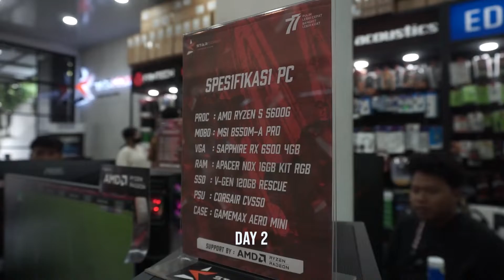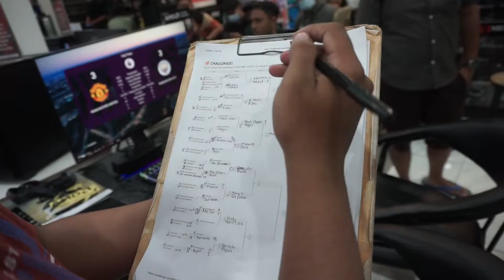Starcomp Agustusan eFootball PES Day 1,2,3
Hai hai guys, ini nih recap hari ke-1,2, dan 3 Starcomp Agustusan eFootball PES. Komen di bawah jika kalian masuk frame wkwk